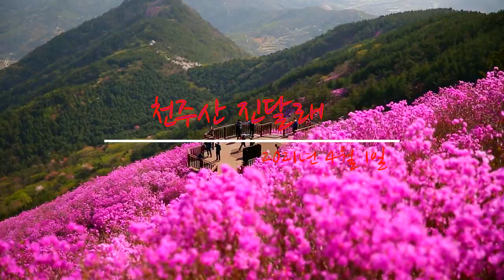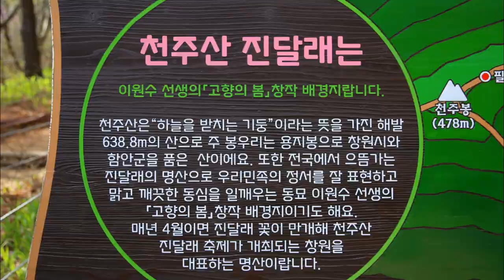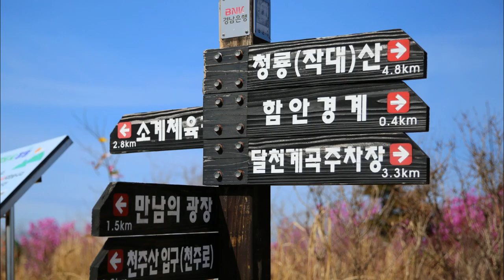창원[천주산]환상적인 분홍빛 향연 진달래꽃...!